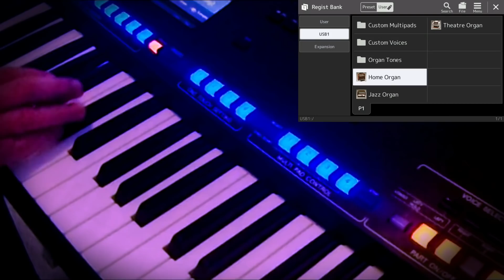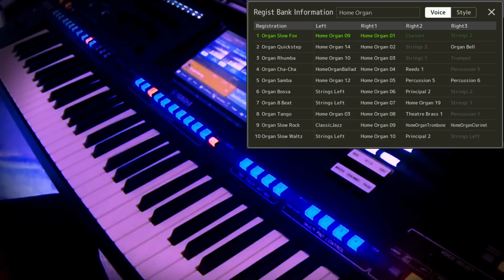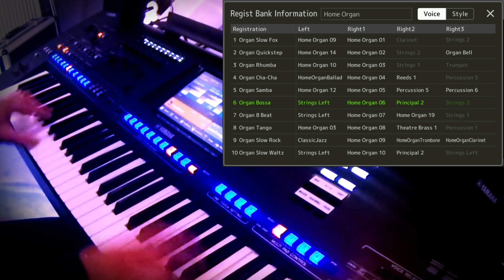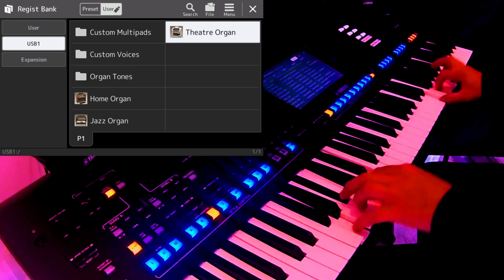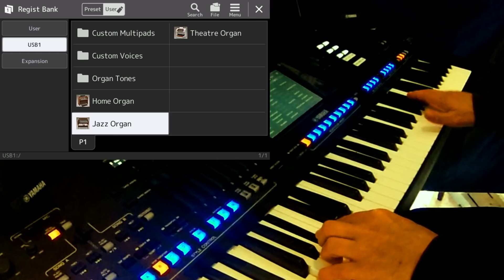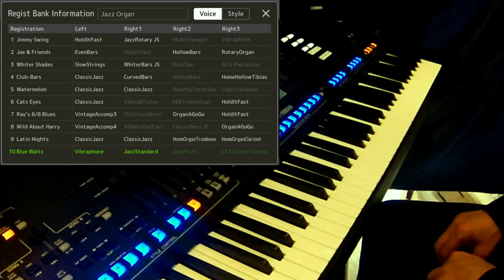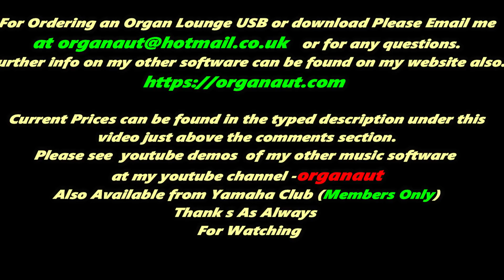Organ Lounge -Vintage Organ Registrations For Yamaha Genos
This registration software has been created by editing sounds, and revoicing many factory style backings with organ sounds on the Genos itself to create 70 different registrations similar to the nostalgic warm organ tones
It doesn't rely on samples and is a simple plug - and play USB stick.
The USB stick is currently £29.50 in the UK or £32 Worldwide
A download only version is also available for £15 payable by paypal
Details of my other software is also on my
Yamaha Club Members, Please contact the club to order this software.